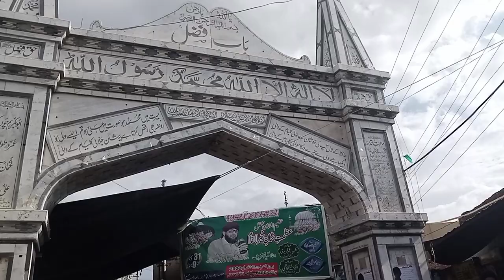Kalyam Sharif mela |Biggest Camel Mela in Pakistan|Baba fazal Shah kalyami|Pothwari Vlogs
Biggest Camel Mela in Pakistan
Kalyam Sharif mela 2022
Kalyam Sharif mela
Baba fazal Shah kalyami mela
Baba fazal Shah kalyami
Biggest Camel Mela
Camel Mela Kalyam Sharif
Camel Mela 2022
Camel Mela in Pakistan